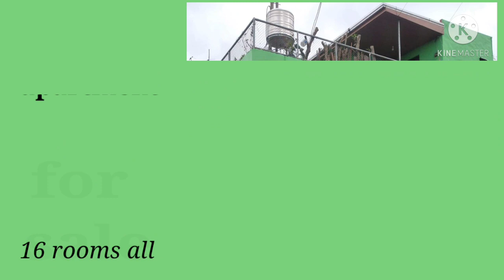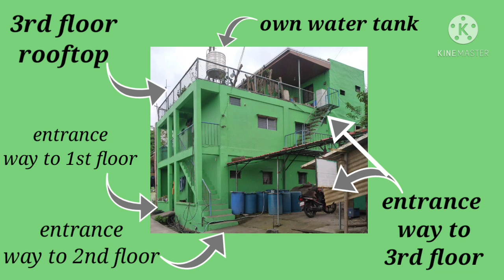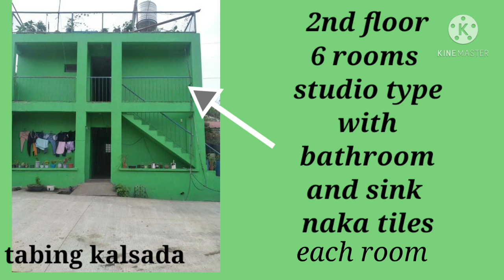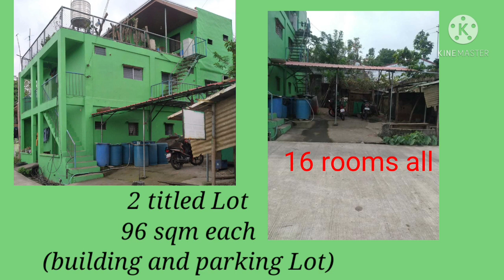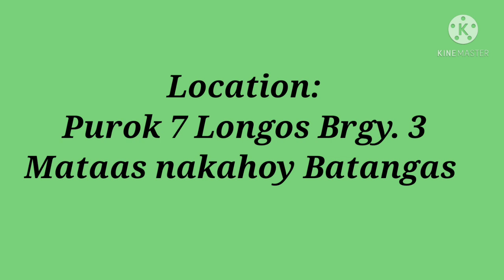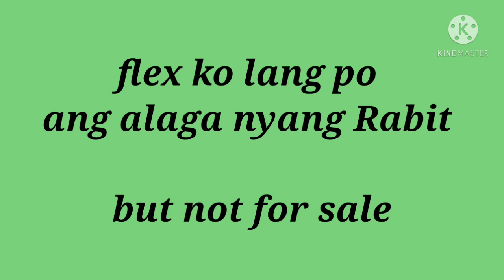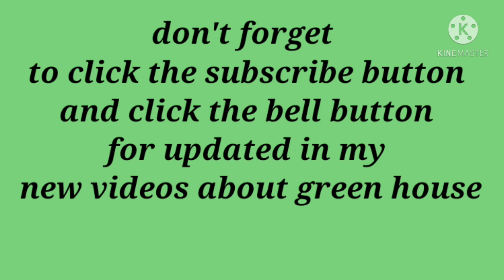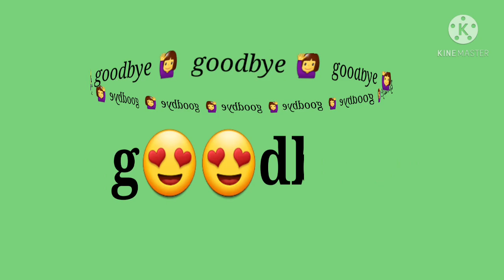#9 Green Apartment for Sale (96sqm)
apartment for sale with parking lot
clean titled (96 sqm each apartment and parkinglot)

16 rooms all

1st floor
6 rooms with bathroom and sink each room

2nd floor
6 rooms with bathroom and sink each room

3rd floor
4 rooms with 1 bathroom and 1 sink

please contact to
Ms. Jessica Caballero Reyes